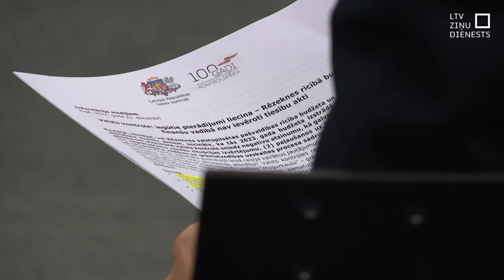Rosina pastiprināt pašvaldību amatpersonu atbildību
Atbildība par pašvaldības ļaunprātīgu novešanu līdz maksātnespējai Krimināllikumā būtu paredzama gan pašvaldību deputātiem, gan ierēdņiem. Tā pēc iepazīšanās ar finanšu situāciju Rēzeknē, uzskata vairāku Saeimas komisiju deputāti. Pašlaik likumā ir paredzēta atbildība par uzņēmumu ļaunprātīgu novešanu līdz maksātnespējai, kamēr pašvaldībā šādas atbildības nav.